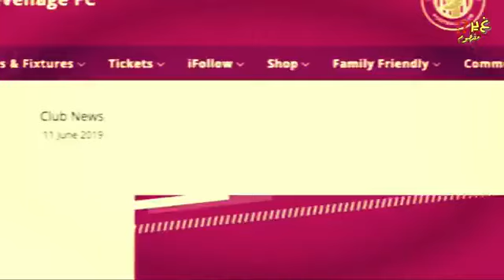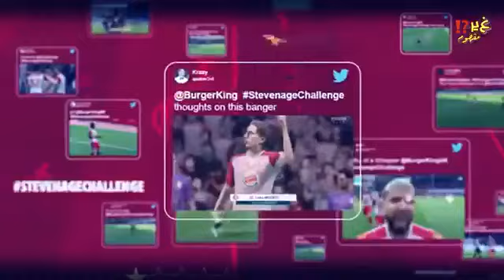افضل فكره اعلان فى عام 2020 | افكار خارج الصندوق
افضل فكره اعلانات هى الوصول للهدف باقل تكلفه ممكنه وكانت فكره اعلانات برجر كينج رائعه وتعتبر فكرة رائدة وخارج الصندوق والافكار التقليدية الشائعة للاعلانات واستطاعت بفكرك تحدي نادى ستيفنج الانجليزى الوصول الى مايقرب من مليار مشاهدة للاعلان
وهى مايسمى فعلا فكره بمليون جنيه او فكر تانى
وهو استغلال محمد صلاح وميسي فى الاعلان بدون مقابل

غير مفهوم